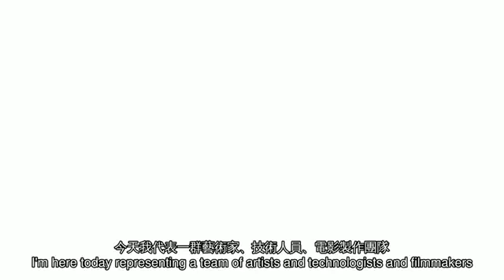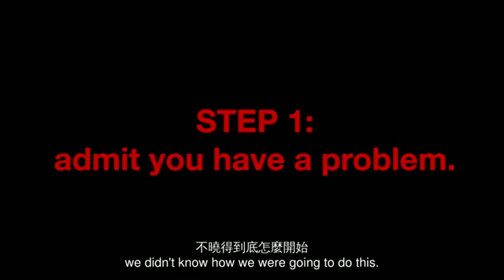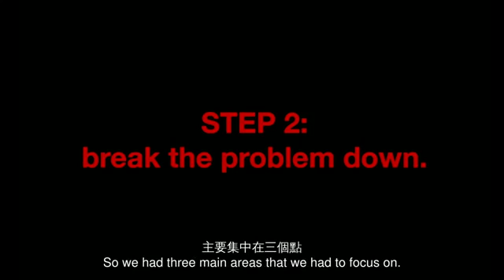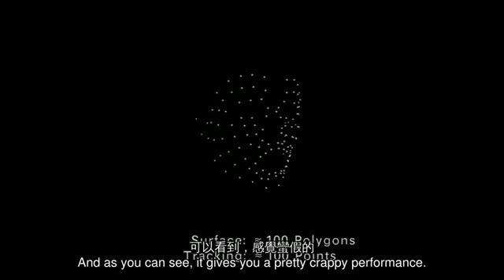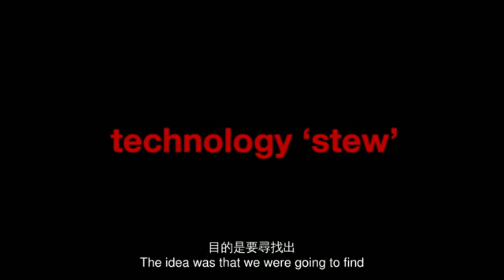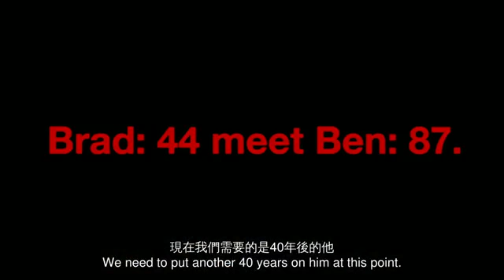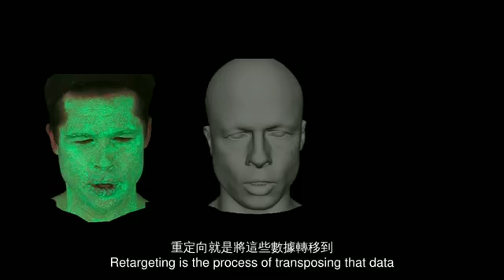TED 中英雙語字幕: Ed Ulbrich揭露班傑明巴頓做臉過程